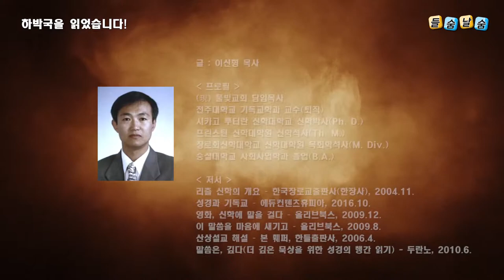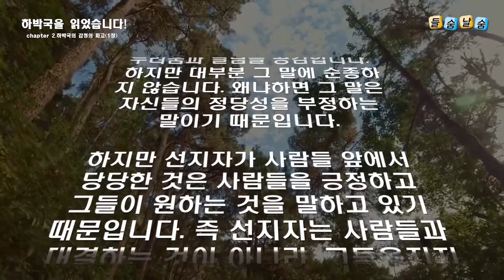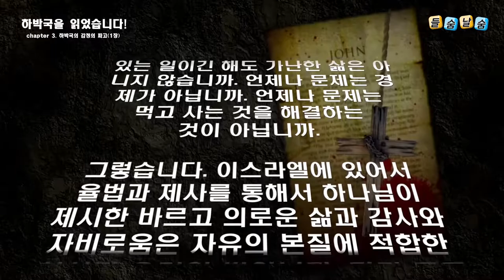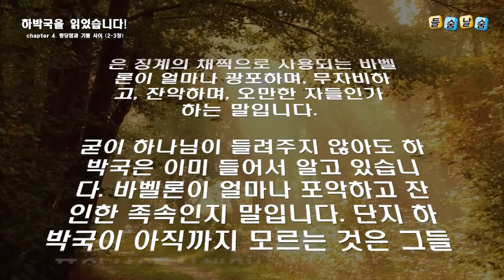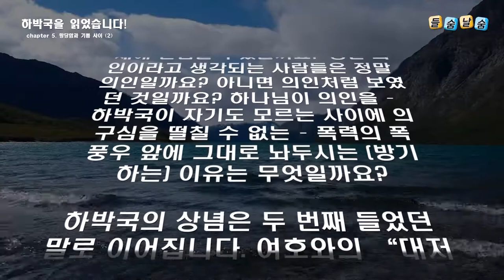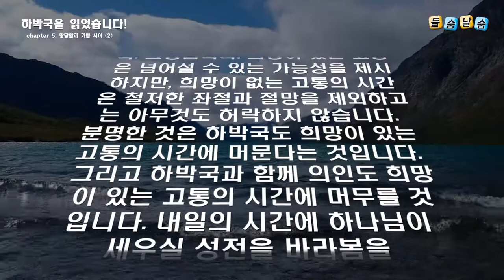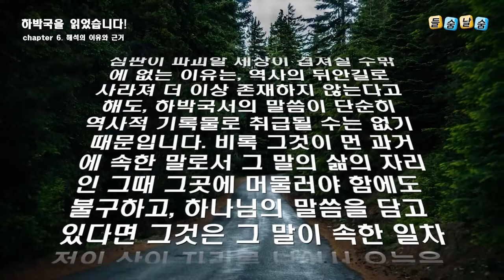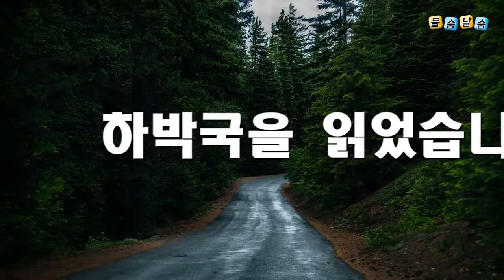하박국을 읽었습니다(chapter 1-6)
하박국을 읽었습니다(chapter 전체)

글 : 이신형 교수(목사)
낭독 : 박선호 전도사